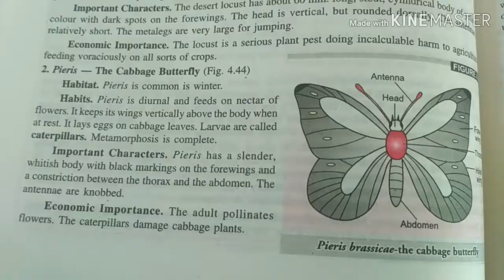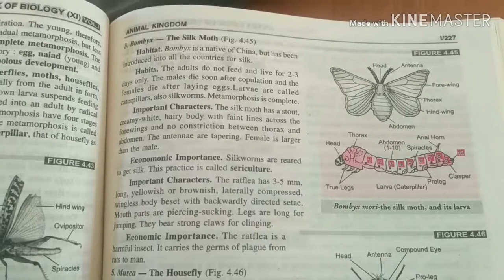Difference between butterflies and moths